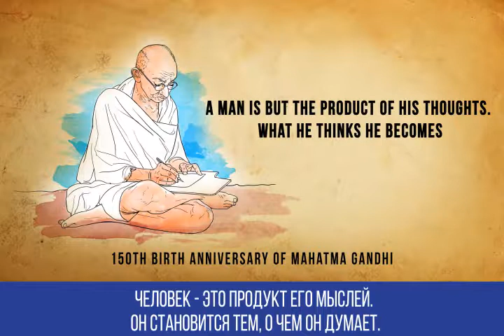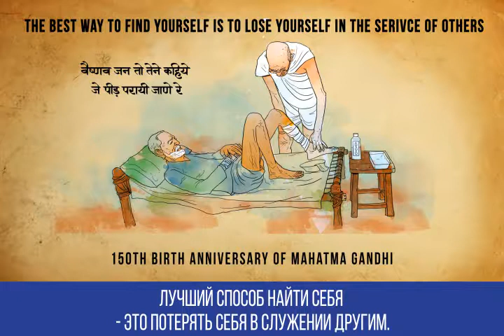Mahatma Gandhi - LED Projection his messages video with Russian subtitles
LED display of Mahatma Gandhi’s messages with Russian subtitles